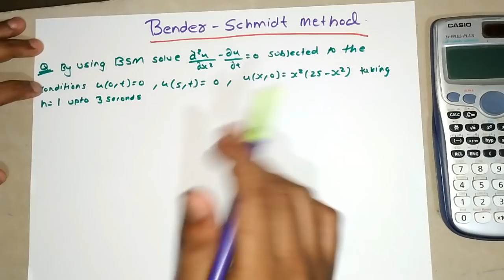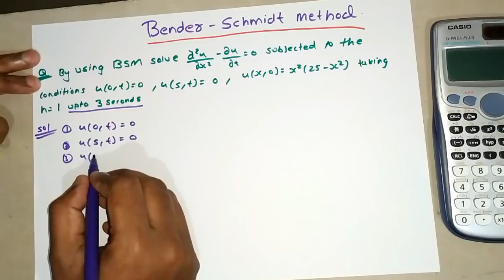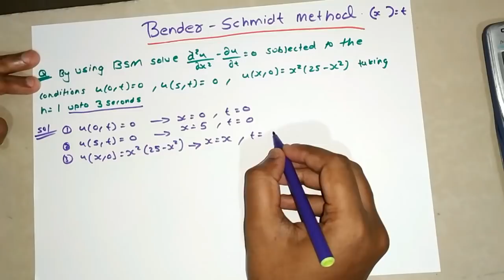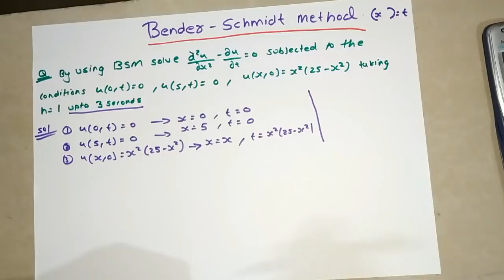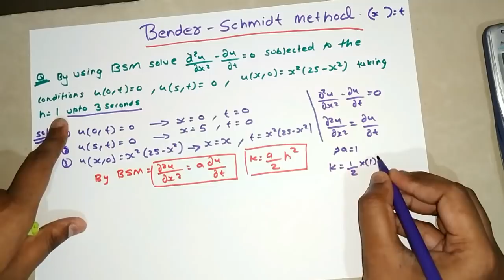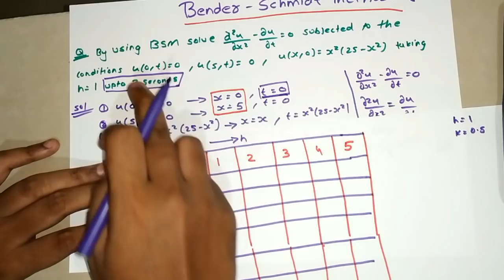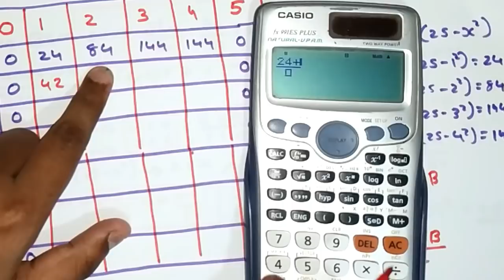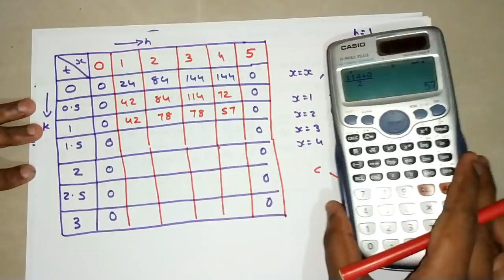Bender Schmidt Method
Bender Schmidt Method Easiest way to Solve